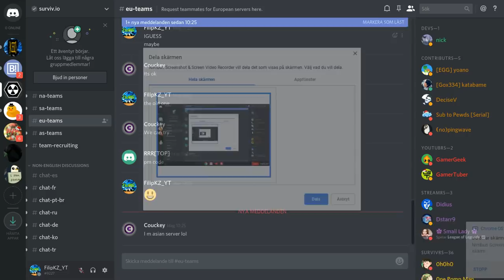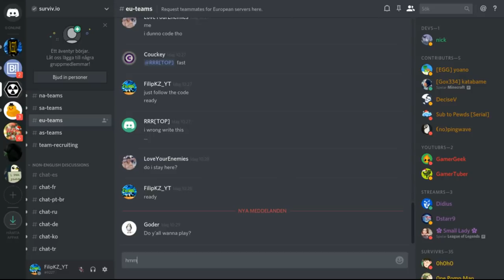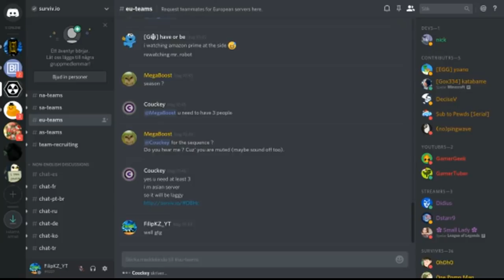Surviv.io - Wood event *FIRST CODE AND THE SECRET BUNKER +HAMMER*